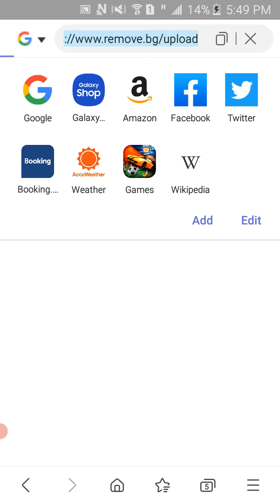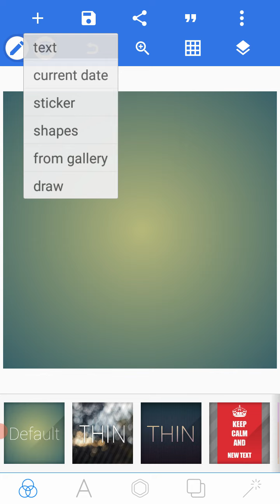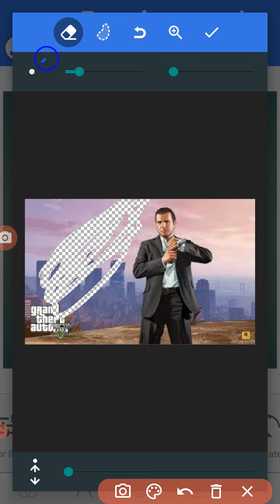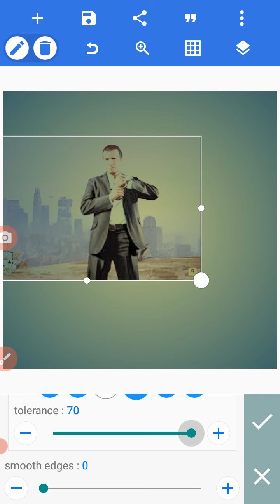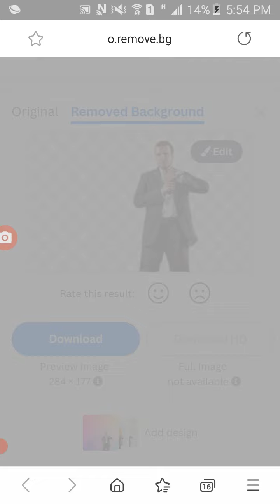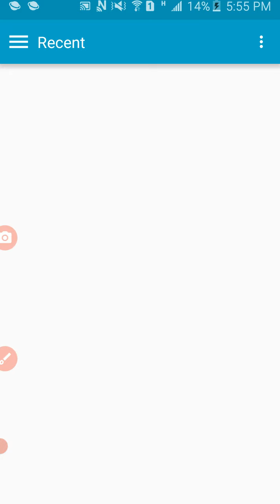How to remove background all images fix problem 100 👍full explain step by step